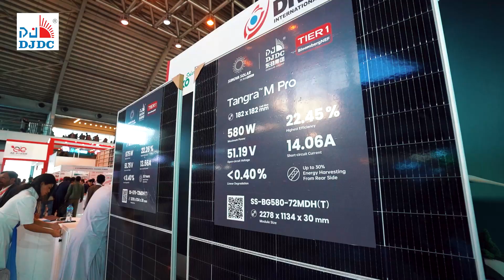DJDC Dongjin Batteries Solar Expo Highlight video